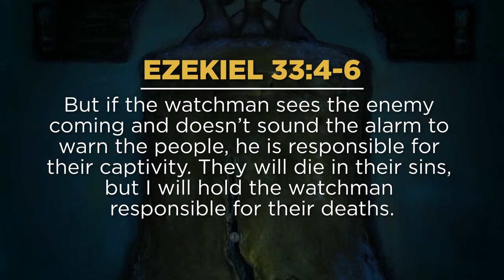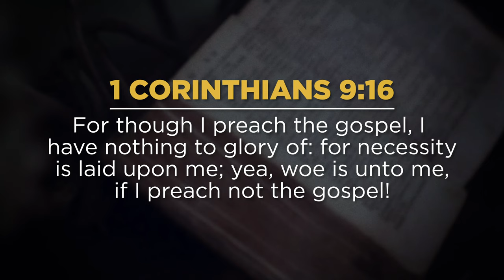Watchmen on the Wall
Raise your voice. Cry aloud. Spare not! Warn this generation. As a child of light, God has called you to be a spiritual watchman on the wall.

For more free teachings like these, sign up to David’s emailing list by clicking